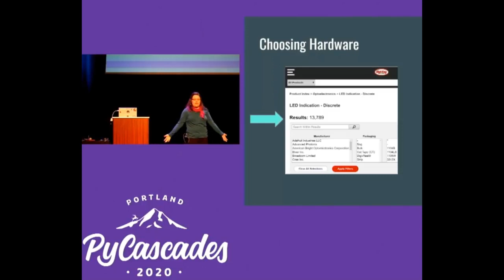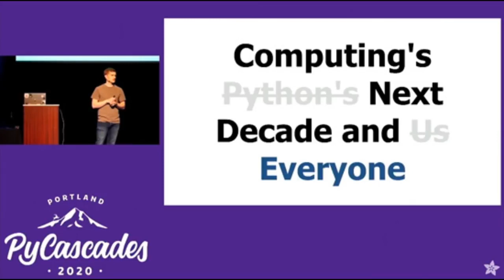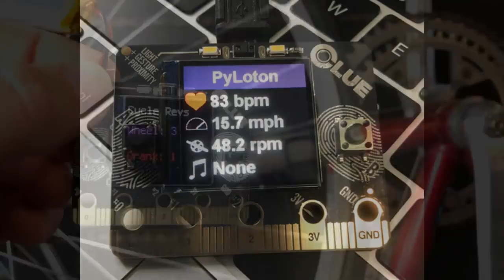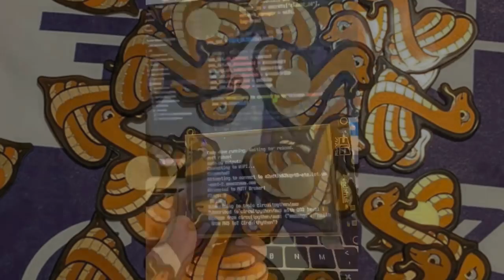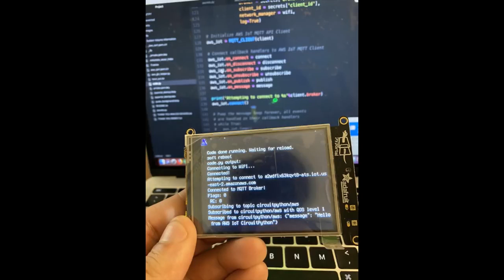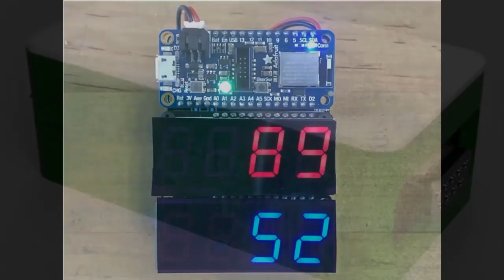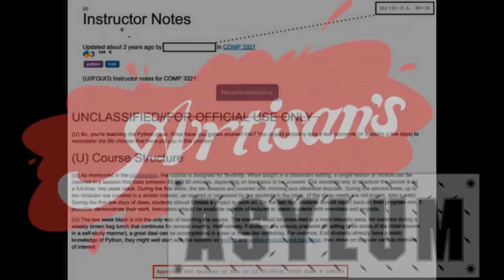Python on hardware! 69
The wonderful world of Python on hardware! Episode 69 (February 12, 2020). This is our weekly Python video-newsletter-podcast!